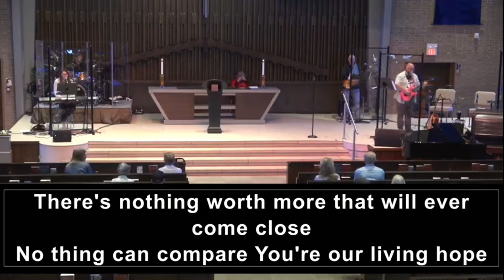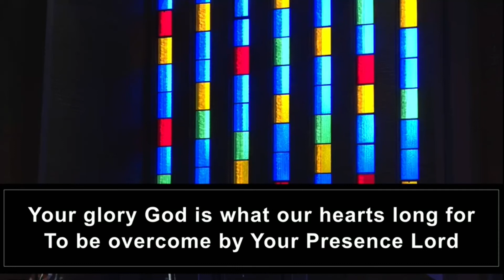Holy Spirit/Set a Fire - WSUC